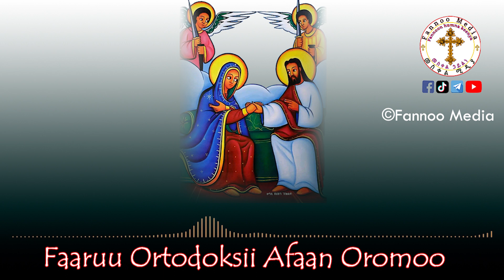Yaa Tsiyoon Gammadi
Baga Nagaan Dhuftan! Anaa dhufu

  @Orthodox.    @fannoomedia      @mezmurorthodox   @mezmurortheorrthodox      @nisebihomezmur-4298    @ortotube4605   ​  @EOTCMK   @-mahtot   @Kennaatube    @fannoostudio    @OBNoromiyaa   @fibtv1967   @EOTC-OCN    @booreeentertainments3259    @yoomilaantube3175   @Dandi_Show    @GoldenEthioMusic    @GalaaEntertainment   @TEWAHIDO    @BakakkaaEntertainment    @SagaleeDhugaa    @firanolmosisa1240    @tesfaStudio   @dagnustudio3457    @MohaOromo   @ComedianEshetuOFFICIAL     @comedianeshetu    @QaanqeeShow    @howspecialweare    @wudasemedia-zemarisolomona8769   @AbbaaBooratube    @ArtsTvWorld   @ebstvWorldwide  @seifuonebs   @hopemusicethiopia      @visionentertainment4507  ​ @KeekiyyaaBadhaadhaa  ​ @gelanagaromsa6119   @DrSonaaf  ​ @VOAAfaanOromoo   @Oromo1Tube    @fanabroadcastingcorporate   @fbcafaanoromoo9829   @beresaonlineclass   @EBC  @Tewahdo Media   @Barrikoo Entertainment   @Faaruu Daawit - ዝማሬ ዳዊት @oboro media